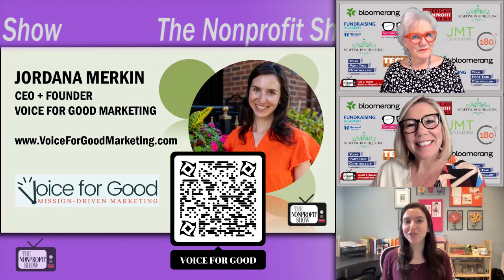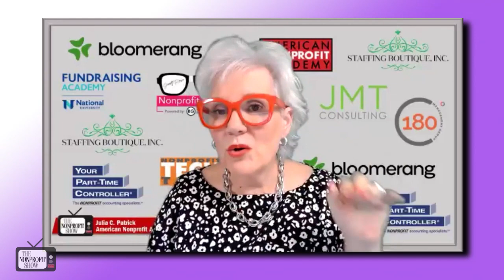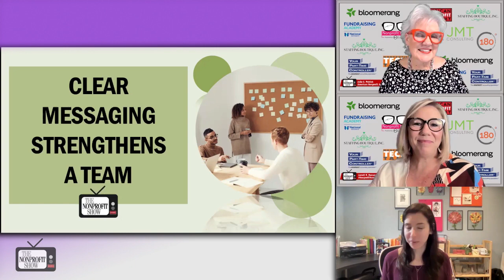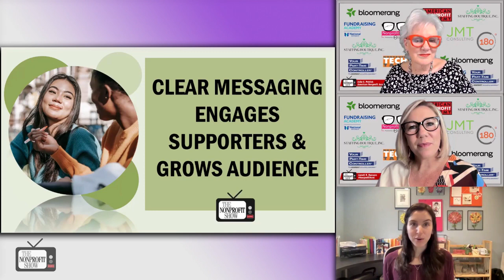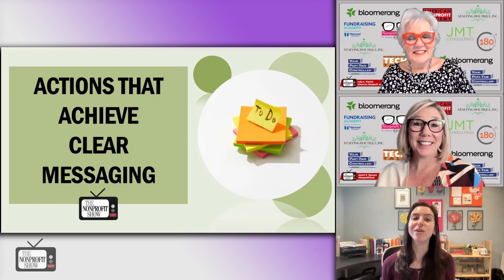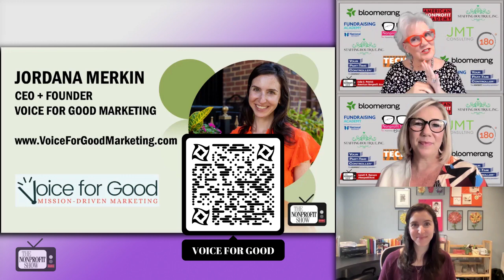Nonprofit Messaging (Show me you know me)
Key aspects of nonprofit messaging and connecting with nonprofit’s audiences, including defining clarity in messaging to create lasting connections, and strengthening nonprofit's organizational impact, with Jordana Merkin, CEO and founder of Voice for Good Marketing,

Jordana begins with the essence of clear messaging by stating, "Clarity creates connection." She emphasizes the significance of defining an organization's mission, target audience, and core values to effectively communicate its purpose, which guides organizations in uncovering the emotional core of their work, enabling them to resonate with their audience on a deeper level.

Suggesting a strategic approach to crafting messaging guides, emphasizing the alignment of mission, vision, and values, Jordana points to the importance of consistency in messaging across all communication channels, allowing organizations to maintain authenticity and reinforce their brand identity. Additionally, she stresses the value of maintaining continuity, especially during periods of transition, to ensure clarity and coherence in messaging.

Jordana then addresses the challenge of engaging diverse audiences while maintaining a cohesive message. She advocates for organizations to prioritize authenticity over universal appeal, acknowledging that not every individual or group will align with their mission and values. By focusing on resonating with their core supporters, organizations can cultivate meaningful connections and foster long-term relationships. In her words, “Show me you know me”.

Jordan gives strong encouragements for organizations to embrace their unique identity and values, even in divisive times. She advises against diluting messaging to cater to every audience, emphasizing the importance of staying true to core principles, whilst acting on strategic communication that addresses relevant issues and staying aligned with your nonprofit’s overarching mission and values.